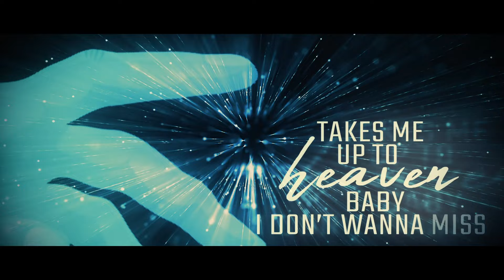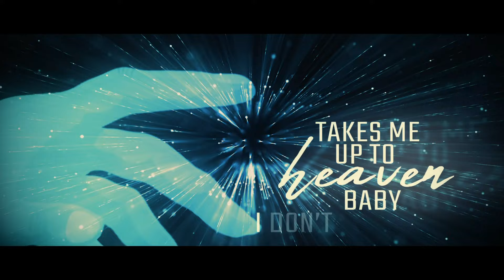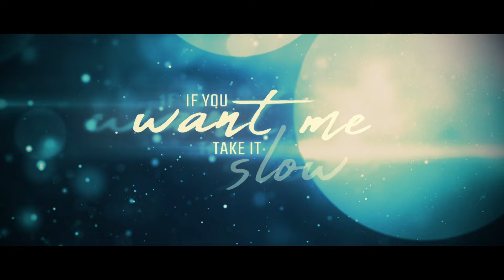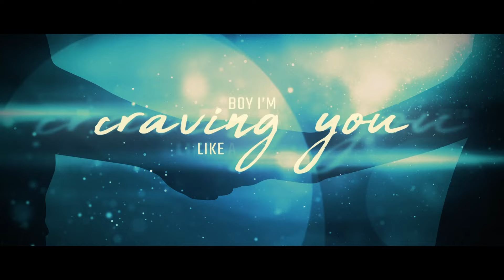Paul Edwards - MAKE YOU MINE (Lyric Video) ft. Leann James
Make You Mine performed by Leann James is available now on all major streaming platforms.